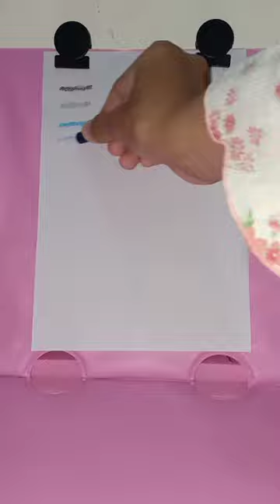REVIEW OIL PASTEL SUPER MEGA ART SET.